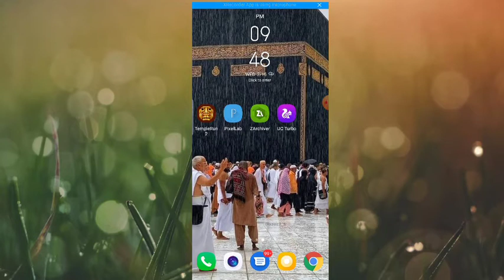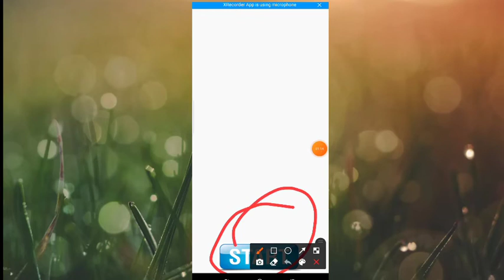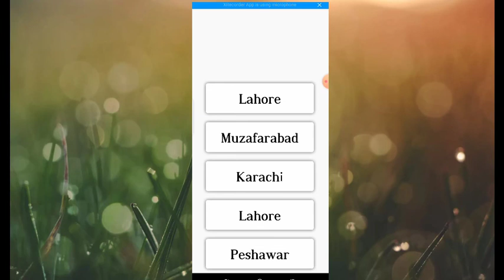girls number for friendship 2021 ll larkiyo ke whatsapp number ll find girls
larkiyokewhatsapp number

girl viral video
 girl WhatsApp number
girl child viral video

 Best App For Friendships With Girls
how to find pakistani girl numbers
 best app for pakistani girls
 how to find pakistani girls whatsapp
find pakistani girls numbers
find girls numbers in pakistan  friendship with pakistani girls  How To Find Girls Numbers Worldwide
whatsappgirlscontacts

Jazzfreeinternet2021
Zongfreeinternet2021
Telenorfreeinternet2021
Zongnewtrick2021
unlimitedmb
Zongfreeinternet2021
Zongfreemb
Zongunlimitedmb2021
technical zameer
Technical zameer ali
technical zameee
 👈🌿مزید اچھی اچھی وڈیو دیکھنے کےلیے چینل سبسکرائب😍
🌱کریں🌱《شکر